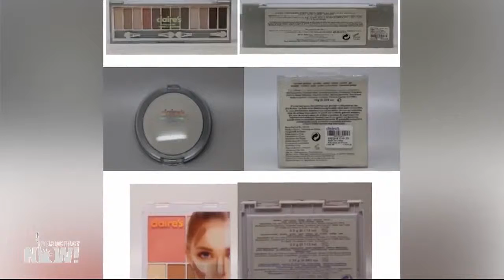Carcinogen Make-ups products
USD 60bil annual business
Democracy Now World Headlines — March 7 2019